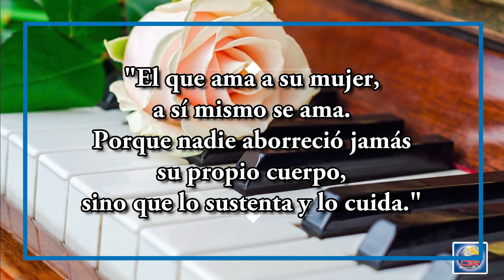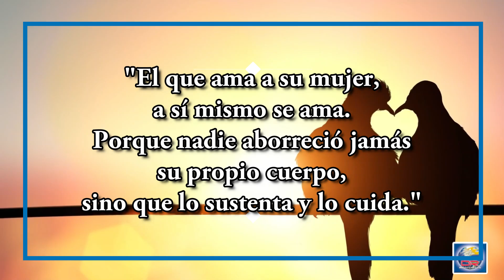Día 28 de Abril - El amor sustenta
DÍA 28 DE ABRIL
EL AMOR SUSTENTA

El que ama a su mujer, a sí mismo se ama. Porque nadie aborreció jamás su propio cuerpo, sino que lo sustenta y lo cuida. Efesios 5:28-29

En algún momento en tu matrimonio experimentarás una profunda desilusión: la realidad aleccionadora de que te casaste con una persona imperfecta como tú.

Sin embargo, tu cónyuge sigue formando parte de ti y esto no cambia. Se considera a los dos como la misma carne. Debes tratar a tu cónyuge con el mismo cuidado y amor con que te tratas a ti mismo.

No obstante, esta moneda tiene dos caras. Cuando maltratas a tu pareja, también te maltratas a ti mismo. Piénsalo: ahora sus vidas están entretejidas. Tu cónyuge no puede experimentar alegría o dolor, bendición o maldición, sin que también te afecte. Así que, cuando atacas a tu pareja, es como atacar tu propio cuerpo.

Cuando le demuestras amor a tu cónyuge, también te demuestras amor a ti mismo. Dios los ha unido de tal manera que debes pensar en tu cónyuge como parte de ti mismo.

PROFUNDIZA
Lee Efesios 5:28-31 en contexto. Desde distintos ángulos, Pablo argumenta por qué el hombre debería sustentar y cuidar a su esposa como a su propio cuerpo.
¿Cómo tratas tus ojos, tus oídos o tus manos? ¿Cómo amó Cristo a su esposa? ¿Cómo podría cambiar esto el amor dulce que le demuestras a tu cónyuge?